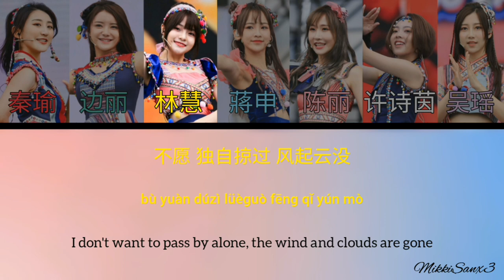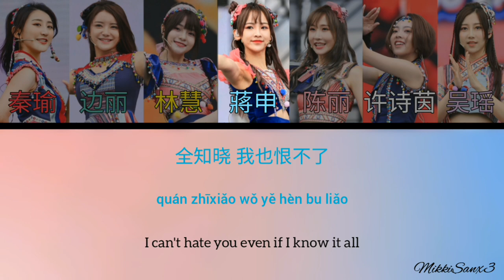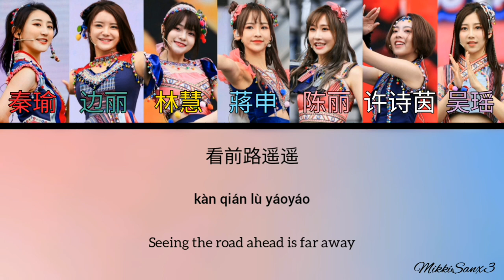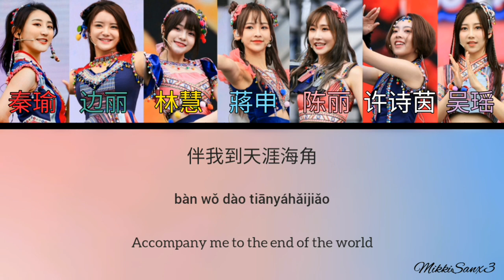【SING女团】The Past / Qian Chen (前尘) - Lyrics 歌词 [CHN|Pinyin|English]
Artist: S.I.N.G.

Names:
- red: Qin Yu
- green: Bian Li
- yellow: Lin Hui
- blue: Jiang Shen
- pink: Chen Li
- white: Xu Shiyin
- purple: Wu Yao

Lyrics:
qiānnián ēnyuàn yīshì chéngnuò
mèng jīngxǐng de shíkè
wàng chuān hépàn bǐ'ànhuā luò
lúnhuí chù tíngbó

hóngchén fēnluàn ài hèn duō
láishēng xiàng jiàn luàn xīnpò
shuāngshēng zhī líng yāo yāo
chìzǐ zhī qíng xiào xiào

fēnghuá yī wǔ jīng sìzuò
qíng yuè pò tiān xiémó chuò
qíngyuán jiāo gé mèngjìng zhōng bǎ mìngyùn bǔzhuō

bù yuàn dúzì lüèguò fēng qǐ yún mò
kàn bù qīng lúnkuò
zhǐ yuàn shēngsǐ xiāngyī bàn xiāngrúyǐmò
tiàowàng wù miǎomiǎo bùpà lù tiáotiáo

(Chorus)
nǐ de zuǐjiǎo wéiwéi xiào
yì dāngchū dōu niánshào
fēnfēn rǎorǎo shìshì nán yùliào
nǐ de xīntiào shì jìhào
jìlù mù mù zhāo zhāo
kàn qián lù yáoyáo

wǒ hái jìdé nǐ de wèidào shì jiě yào
zhǐ yuàn bái shǒu dào lǎo
yīnróng xiàomào gōulè nǐ de hǎo
nǐ de yǒngbào xiàng huánrào
bàn wǒ dào tiānyáhǎijiǎo

(Rap)
hái yǒu gùshì cāi bù dào zhēnxiàng bùmíngliǎo
qiánchén jiùmèng zhōng dì měihǎo
quán zhīxiǎo wǒ yě hèn bu liǎo
zhǐshì fàngqì yǒngbào jiù hǎo

jìyì zhōng nǐ de lúnkuò huā kāihuā luò
wǒ gāi qù wèn shéi
hǎole méi zhǐyào cóng wèi shuōguò huǐ